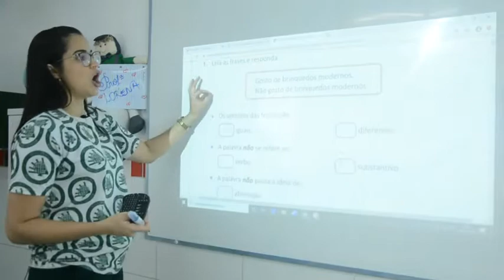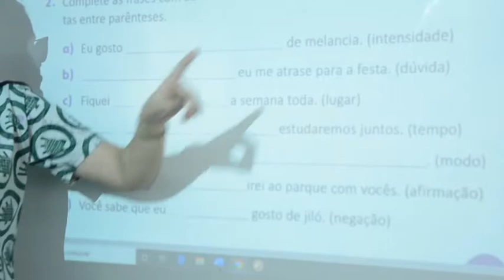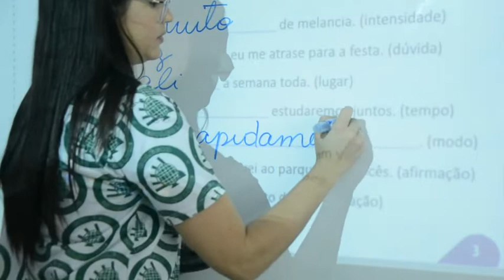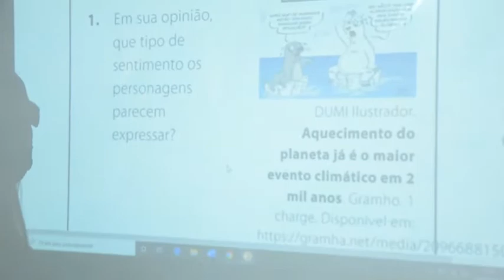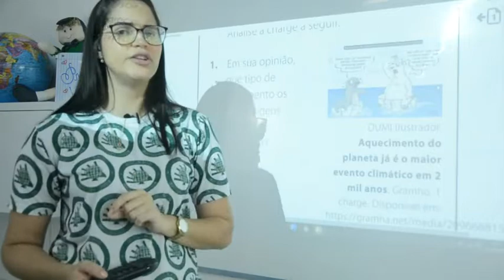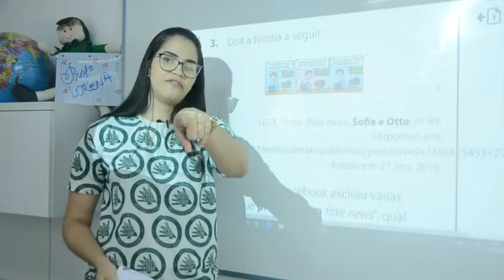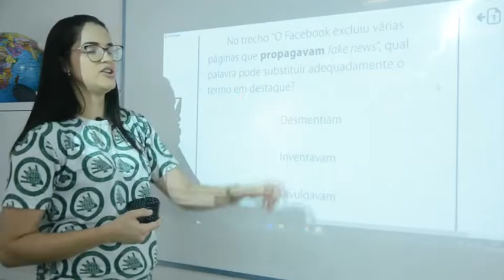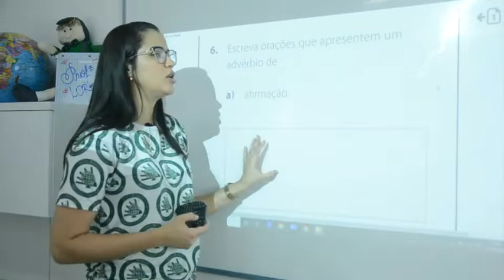Português - 5º Ano - 17/06/2020